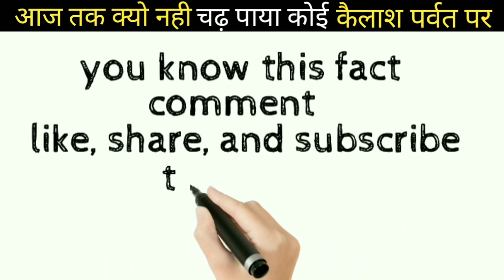आज तक क्यो 🤔 नही चढ़ पाया कोई कैलाश पर्वत पर 😱|| a2motivation 👍 ||kelash prvt|| असली FACT 🇮🇳